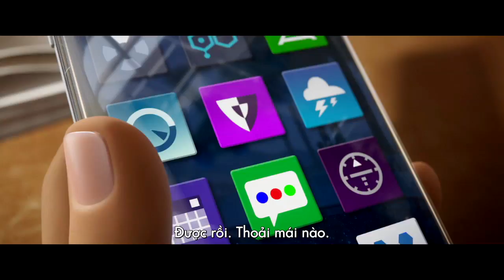Emoji - Đội Quân Cảm Xúc - Mở màn hoành tráng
Emoji - Đội Quân Cảm Xúc khởi chiếu từ ngày 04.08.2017